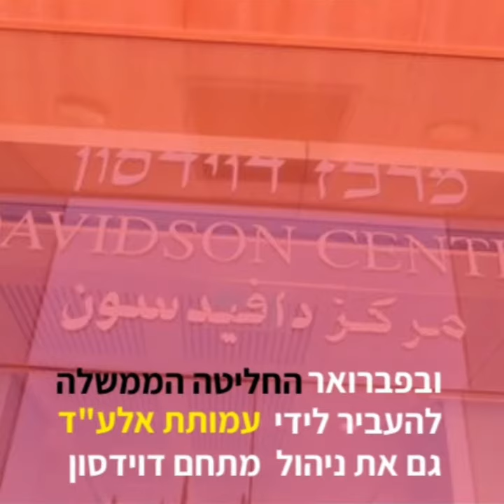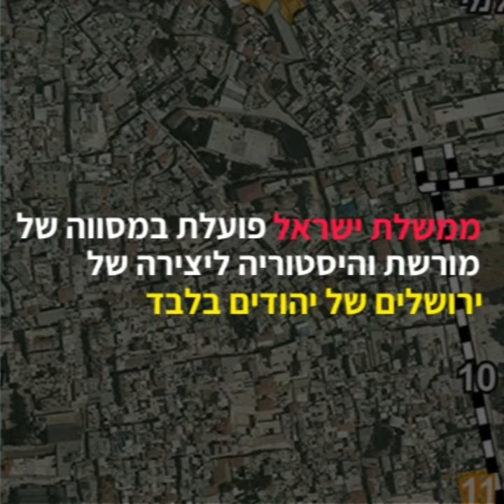סיכום שנת 2018 באגן ההיסטורי